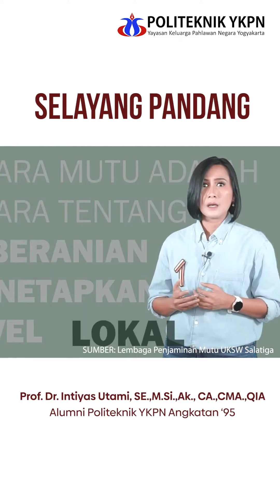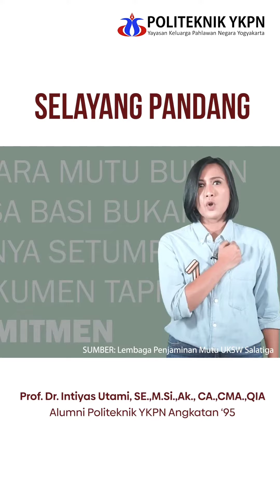Selamat dan Sukses untuk Prof. Intiyas, Atas Terpilihnya Sebagai Rektor UKSW